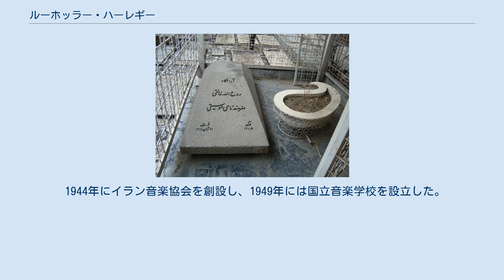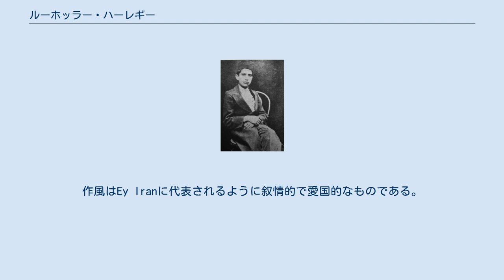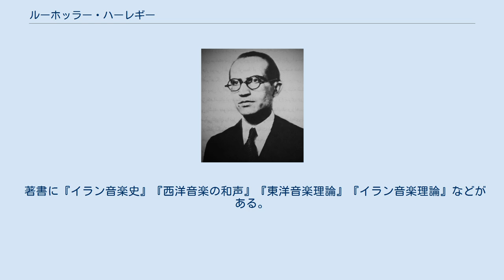ルーホッラー・ハーレギー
ルーホッラー・ハーレギー ルーホッラー・ハーレギー（ペルシア語: روح‌الله خالقی‎, ラテン文字転写：Rūhollâh Xâleqī、1906年 - 1965年11月12日）は、イランの音楽家、作曲家、指揮者、著述家。
 幼少期 ルーホッラー・ハーレギーはケルマーンの近くにあるマハンという小さな町で、1906年に音楽好きな家に生まれた。
最初はタールを習ったが、後にヴァイオリンを学習するようになった。
やがてアリーナギー・ヴァズィーリーが音楽学校を開くと、ハーレギーはそれまでの学校をやめてヴァズィーリーの学校に入学し、8年間学んだ。
後にはヴァズィーリーの助手となり、音楽理論を講義した。
さらにテヘラン大学に入学し、ペルシア語とペルシア文学の学位をとった。
 1944年にイラン音楽協会を創設し、1949年には国立音楽学校を設立した。
1955年にソビエト連邦を旅行し、帰国後にイラン・ソビエト協会に入会して理事となった。
またラジオの音楽アドバイザーも務め、ゴルハー（花）という番組で、オーケストラを指揮して、自作曲や同時代の曲を紹介するとともに古典の編曲も行った。
彼はイラン古典音楽にポリフォニーを導入することで、より魅力的なものになるとの考えを持っていた。
 墓標 1965年11月12日にオーストリアのザルツブルクで亡くなった。
イランの著名な芸術家が多数埋葬されているテヘラン郊外のザヒーロッドウレ墓地（シェミーラーン郡ダルバンド）に墓地がある。
 作品にはMey-e Nāb（純粋なワイン）、Āh-e Sahar（夜明けのため息）、Hālā Cherā（なぜ今？）、Chang-e Rudaki（ルダーキーのハープ）などがある。
作風はEy Iranに代表されるように叙情的で愛国的なものである。
 著書に『イラン音楽史』『西洋音楽の和声』『東洋音楽理論』『イラン音楽理論』などがある。